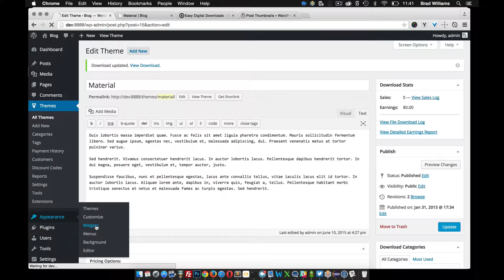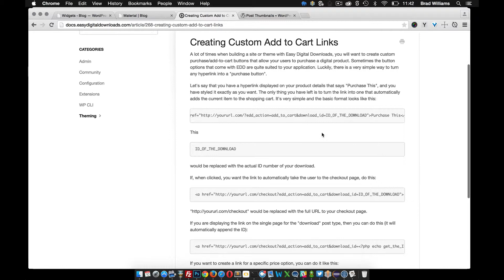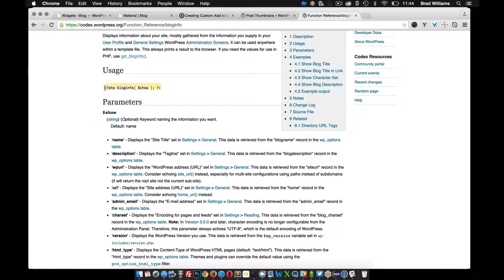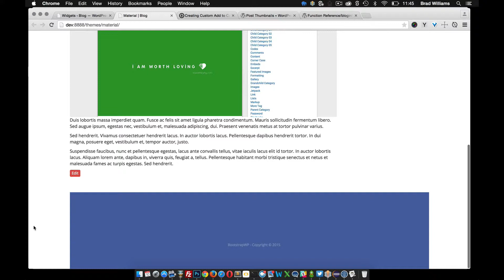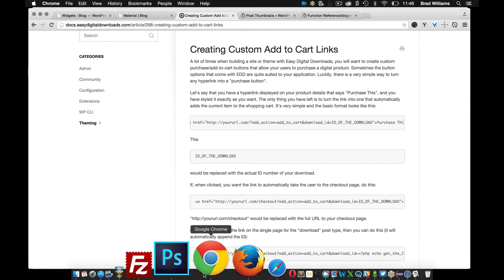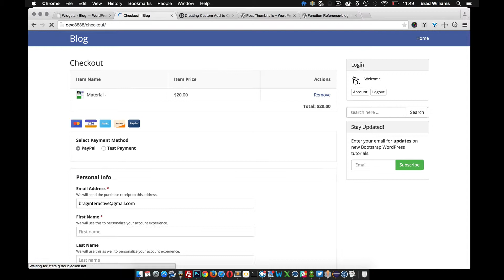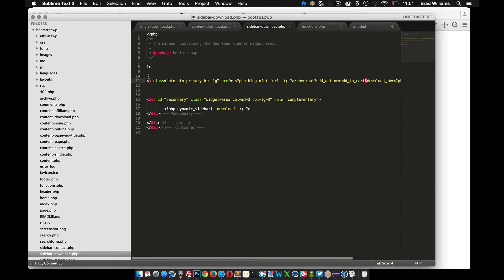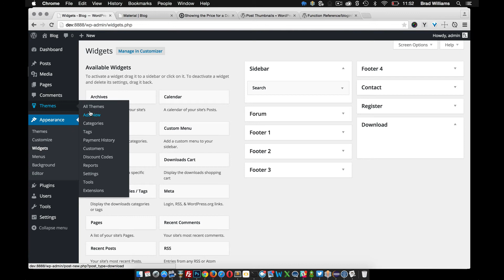Display Purchase Button and Price for Easy Digital Downloads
This tutorial goes over how to display a purchase button for your digital download. Once the user clicks on the button that are directed to the checkout page. I also go over how to display the price of the digital product on the front-end on your WordPress theme.